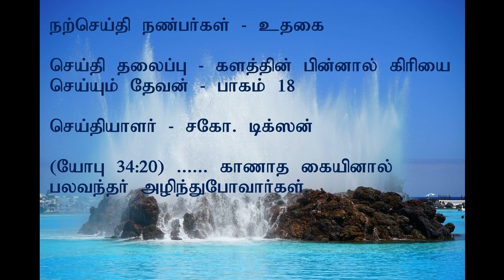காணாத கை.... யோபுவின் வாழ்க்கை - 18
GOD WORKS BEHIND THE SCENE... LIFE OF JOB – 18